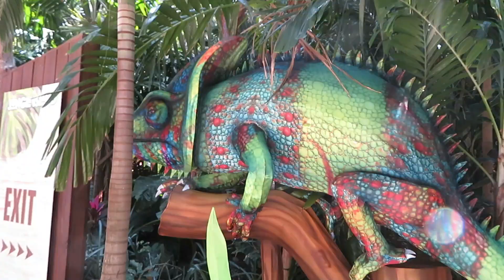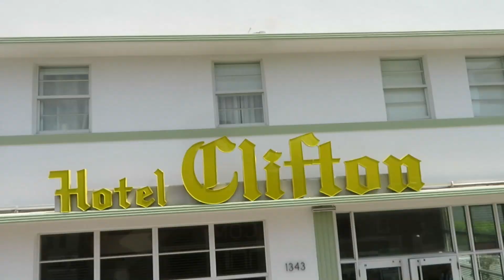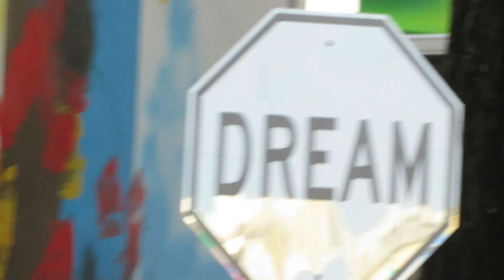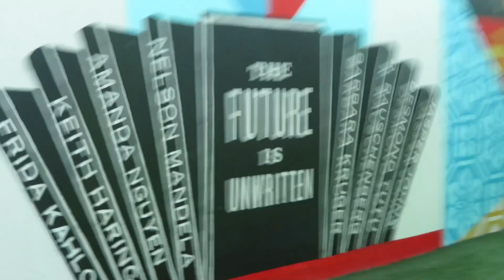Drake Harper Vlog 010 March 13, 2024 Miami Florida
🌴 Drake Harper Vlog 010: Exploring Miami’s Vibrant Sights 🌴

Join me on an exhilarating adventure through the sun-soaked streets of Miami, Florida! In this captivating vlog, I’ll take you to some of the city’s most iconic destinations:

Jungle Island: Immerse yourself in lush greenery and encounter exotic wildlife at Jungle Island. From vibrant parrots to curious lemurs, this tropical paradise promises an unforgettable experience.
Parrot Jungle Trail: Wander along the scenic Parrot Jungle Trail, where colorful feathered friends serenade you with their melodic calls. Capture Instagram-worthy moments amidst the foliage and cascading waterfalls.
Miami Beach via Big Bus Tour: Hop aboard the Big Bus Tour and cruise along the picturesque coastline of Miami Beach. Feel the ocean breeze as you pass by art deco architecture, sandy shores, and lively beachfront cafes.
Wynwood Walls: Dive into the world of street art at Wynwood Walls. Marvel at larger-than-life murals, graffiti masterpieces, and thought-provoking installations. Every corner tells a story, and creativity knows no bounds here.
Bayside Market: Indulge in shopping, dining, and waterfront views at Bayside Market. Stroll along the promenade, savor local cuisine, and perhaps catch a live performance by talented musicians.
Island Boat Tour: Embark on a scenic boat tour around the islands. Witness Miami’s skyline from a different perspective, spot luxurious waterfront mansions, and revel in the turquoise waters.
Whether you’re a seasoned traveler or a virtual explorer, this vlog promises a visual feast and a taste of Miami’s vibrant culture. 🌟🎥🌟